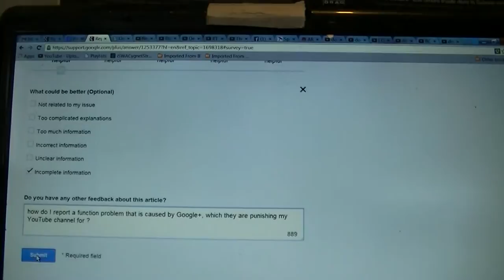Reporting GoOgle+PLEXfuckYouTube to FuckYouTube 23 02 2014 racy . net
Reporting GoOgle+PLEXfuckYouTube to FuckYouTube 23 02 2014
Featuring:
-=- A.I. deprogramming